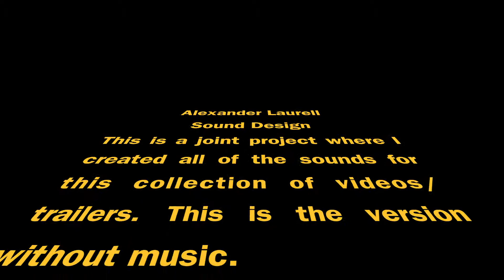Trailer collection Sound Design project (no music)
I recorded and designed all the sounds in this video using Reaper. Book of the Dead